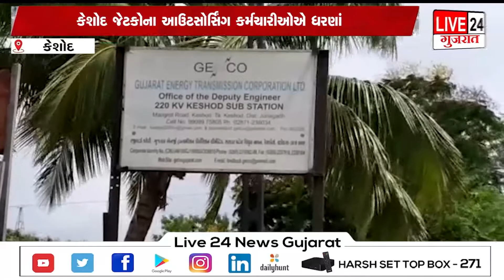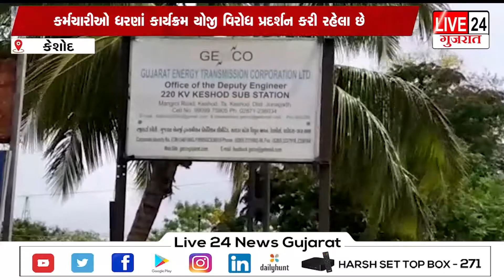જેટકો ના 150 જેટલા કર્મચારીઓ હડતાળ પર@live24newsgujarat